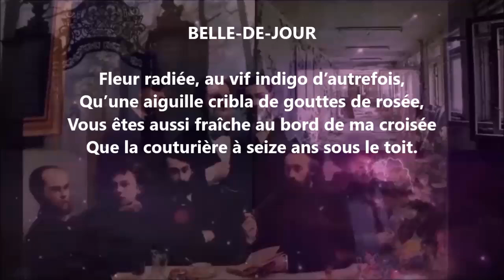Belle-de-jour - Francis Jammes lu par Yvon Jean